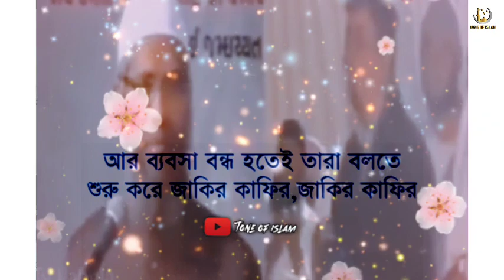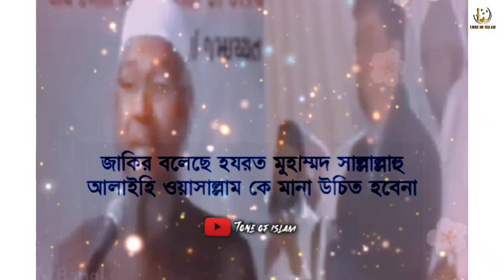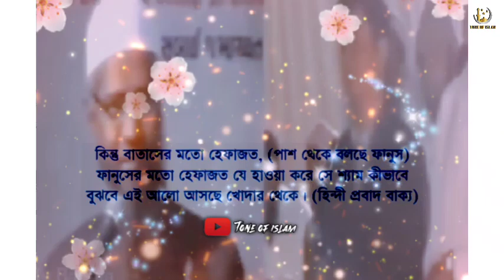🌹🥀Dr. Zakir Naik//WhatsApp StatusWaz Video||Short Waz Status Video//Tone of Islam | Worship Of Allah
🌹🥀Dr. Zakir Naik // WhatsApp StatusWaz Video
Short Waz Status Video // Tone of Islam
Worship Of Allah
Beautiful Islam

                         (সহিহ বুখারী-৩৪৬১)